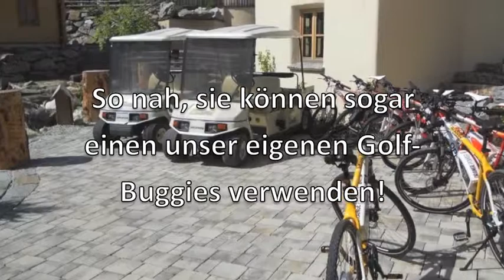Golf im Lungau, Österreich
St Martin Chalets aim to offer the best self catering holidays in Austria by doing something a little bit different. As well as providing all kinds of free services for guests - from mountain guiding to pre-holiday shopping - the managers live on site, making sure everyone has everything they need from morning to night.